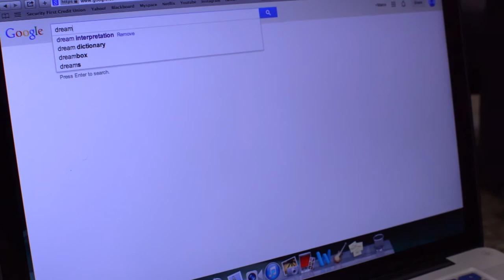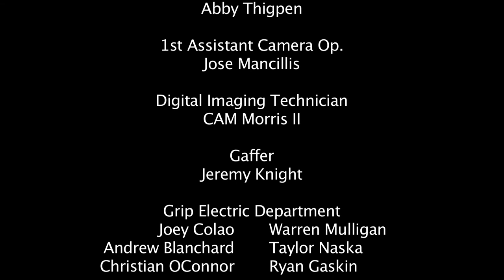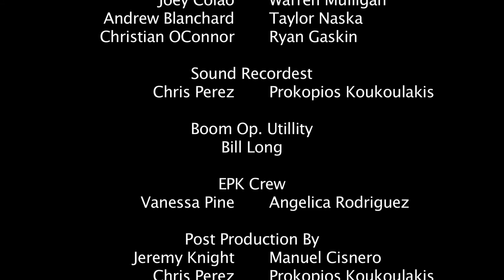Survalant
San Jacinto College, Department of Theatre and Film's 2014  department film; Video and Film Production program under the communications rubric.